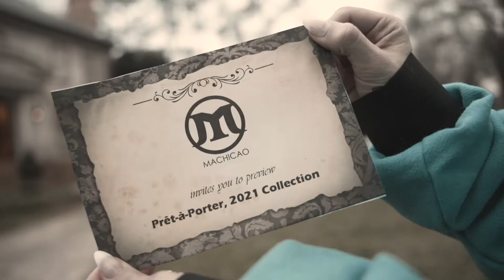Machicao Pret-a-Porter Collection- Paris 2021